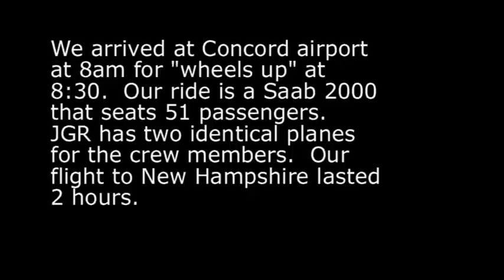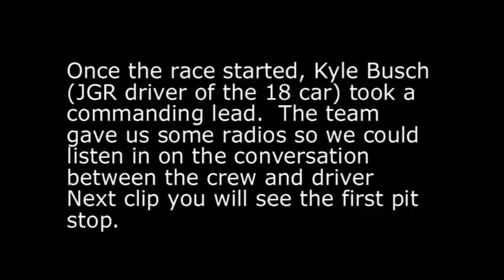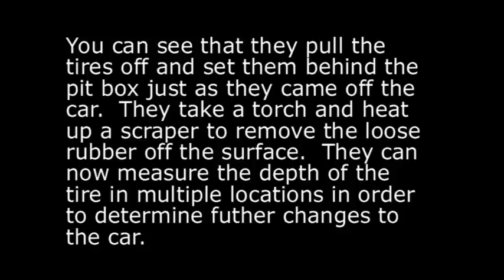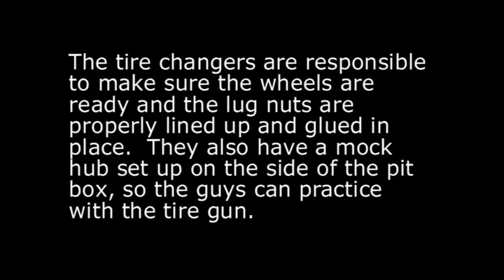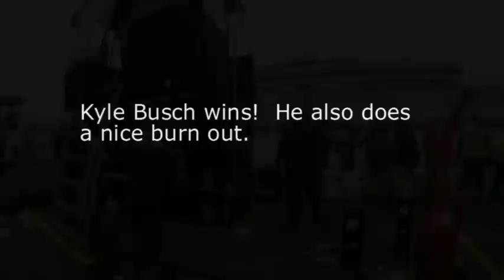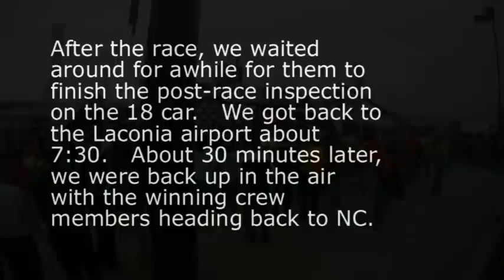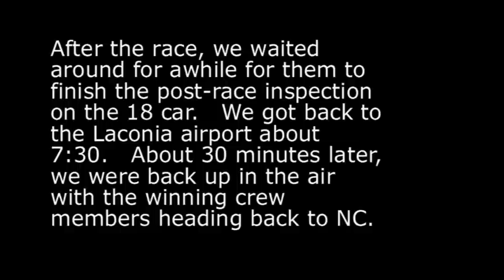JGR trip to Loudon NH Nationwide race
I was able to take my father to the Nascar Nationwide race at Loudon, NH.  He was visiting over the weekend and we were able to tag along with the 18 and 20 team.  It was a great day, especially because Kyle Busch won.